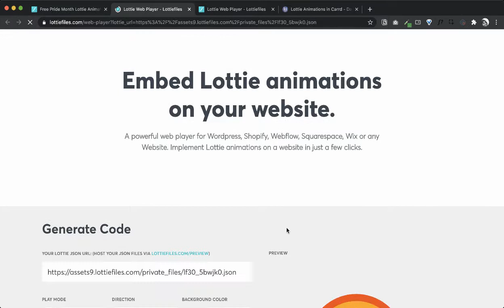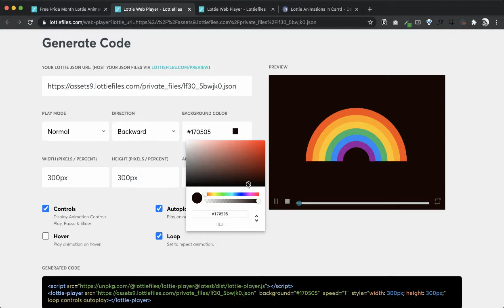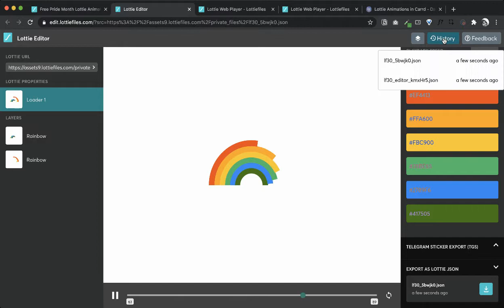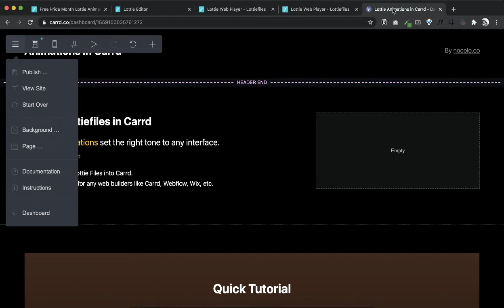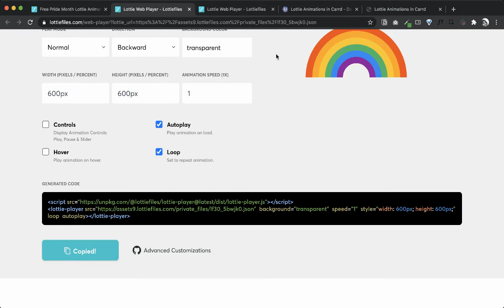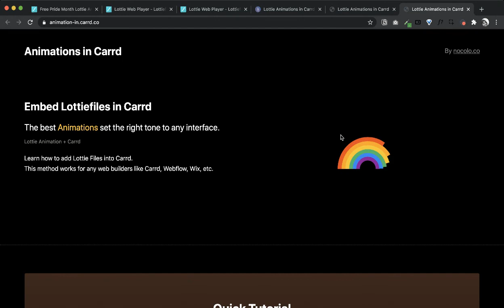Add Animations into Carrd using Lottie Files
Embed Lottiefiles in Carrd.
Learn how to add Lottie Files into Carrd.
This method works for any web builders like Carrd, Webflow, Wix, etc.